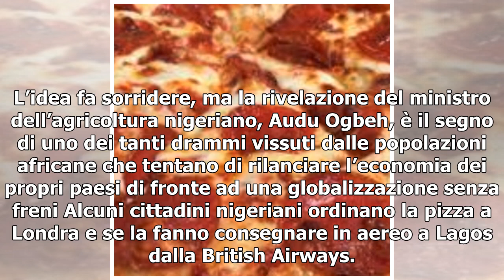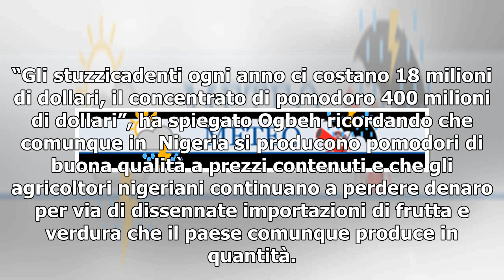"Ordinano la pizza a Londra e se la fanno consegnare in Nigeria dalla British Airways"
L’idea fa sorridere, ma la rivelazione del ministro dell’agricoltura nigeriano, Audu Ogbeh, è il segno di uno dei tanti drammi vissuti dalle popolazioni africane che tentano di rilanciare l’economia dei propri paesi di fronte ad una globalizzazione senza freni Alcuni cittadini nigeriani ordinano la ...